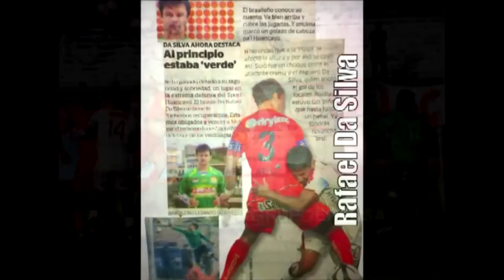RAFAEL DA SILVA - CENTRAL DEFENDER and Defensive Midfielder highlights 2015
Player  very technical and fast
versatile playing in more positions on the field as a central defender, defensive midfield and right back
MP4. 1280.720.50